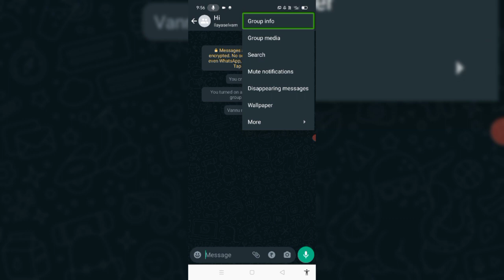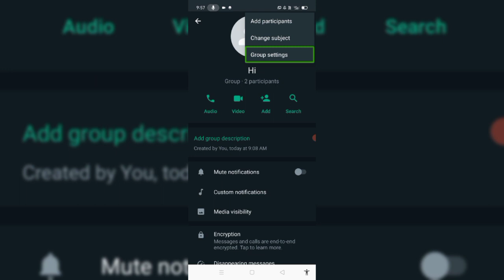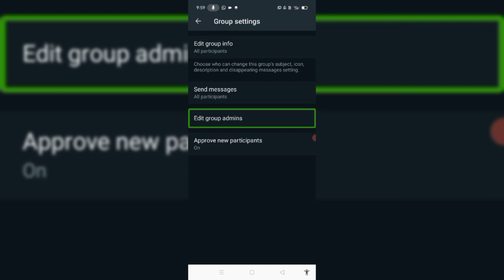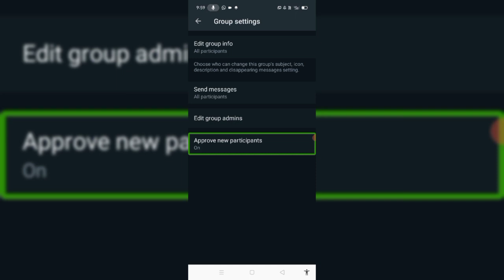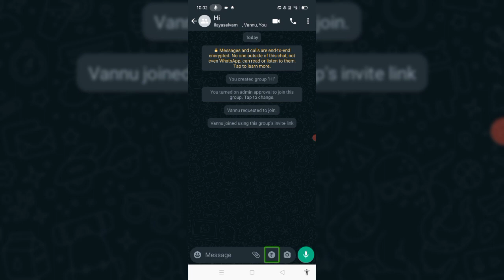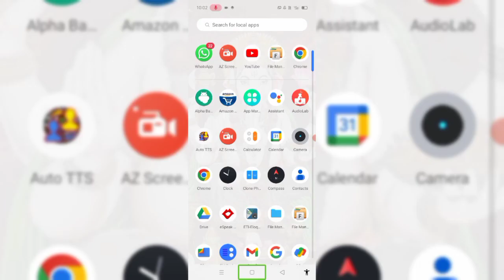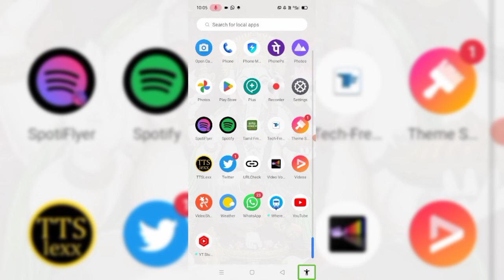WhatsApp request group, new updates with screen reader, .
SONG
Firefly pt. II
ARTIST
Jim Yosef, STARLYTE